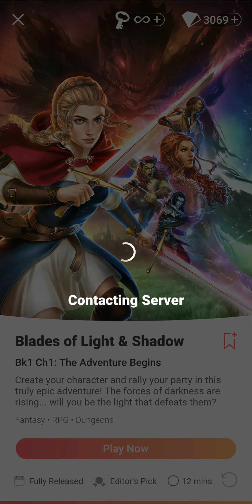Choices: Blades of Light & Shadow, Book 1 - Chapter 1 | ♂️ Male Human MC 🧑🏻 | ❤️ Mal (Diamonds 💎)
Chapter 1: The Adventure Begins
Create your character and rally your party in this truly epic adventure! The forces of darkness are rising... will you be the light that defeats them?

Gender: Male
Race: Human - Clever and Agile
Personality: Tough and Confident
Love Interest: Mal Volari